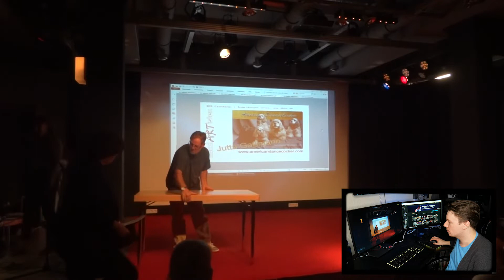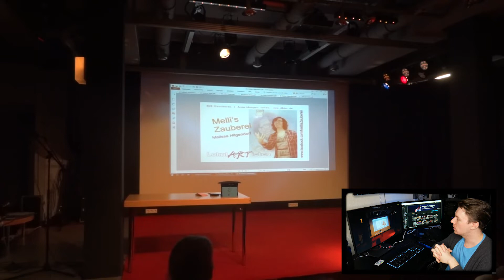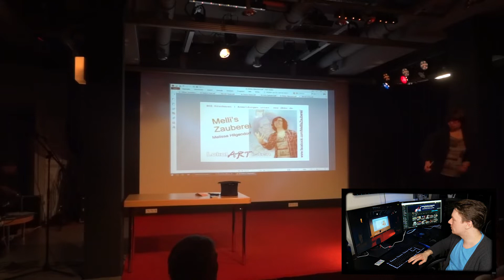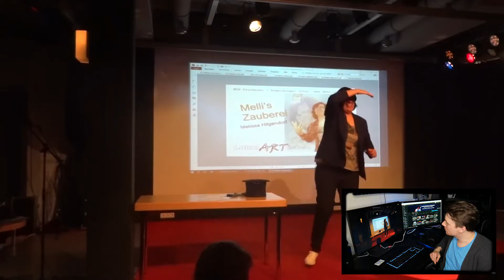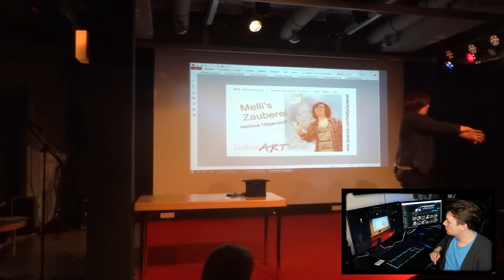Online Feedback #2 | Zauberin Melissa 🌷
Hallo Freunde, :)
nun ist es wieder soweit.
Ich gebe euch Feedback auf eure Zaubervideos.
Warum? Ich bin Besitzer einer Zauberschule und möchte euch gern coachen, helfen und wertvolle Tipps geben.
Aber nicht nur ich. Sondern auch meine Community soll euch ein Feedback geben :)

Auf meinem Kanal wird es keine Trick- Erklärungen geben. Ich möchte ganz woanders ansetzen. Nämlich an eurer Präsentation.
Wenn Ihr wollt das ich mir auch euer Video anschaue und euch ein Feedback gebe - dann schaut euch folgendes Video an:

Zauberhafte Grüße
Thomas Majka

Kamera: Thomas Majka
Schnitt: Thomas Majka

Hallo :-)

Mein Name ist Thomas Majka.

Ich bin von Beruf Zauberkünstler & Mentalist. Habe eine eigene Zauberschule. Bin Gründer des wohl modernsten Feriencamp: Camp HalliGalli und bin für jeden Spaß zu haben. Ich bin wohl sowas, was man einen Überlebenskünstler nennt. Und genau hier nehme ich euch mit!

In mein Leben, vor aber auch hinter die Bühne. Ich wünsche euch mit meinen Videos viel Spaß :-)

▬ Mein Equipment ▬▬▬▬▬▬▬▬▬▬▬▬▬

Kamera Lumix G81
Go Pro Hero 6
Go Pro Hero 7

▬     Mehr Videos    ▬▬▬▬▬▬▬▬▬▬▬▬▬

▬ Social Media ▬▬▬▬▬▬▬▬▬▬▬▬▬▬▬